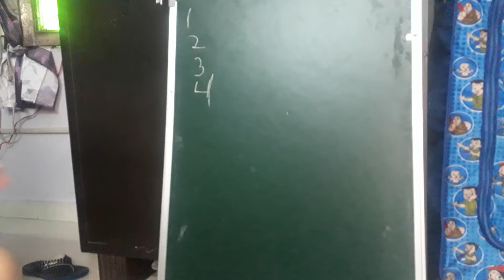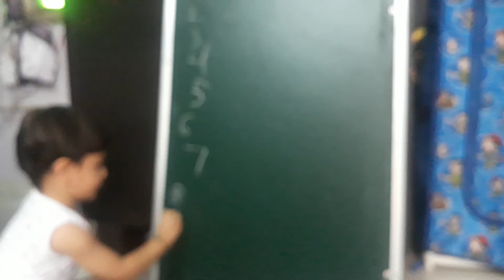Learn and write counting 1to 10 with me
priyank's vlog